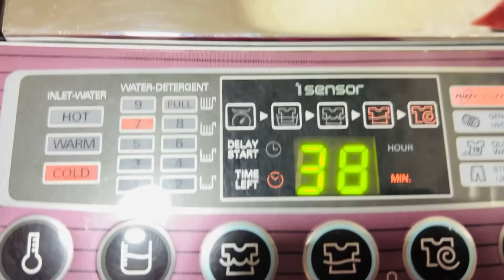कुछ इस तरह से रख रहे है आज कल पतिदेव मेरा ख्याल 🥰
disano coconut water
Deal of the day: DiSano Natural Tender Coconut Water | No added Sugar or Flavour |200ml (Pack of 6)